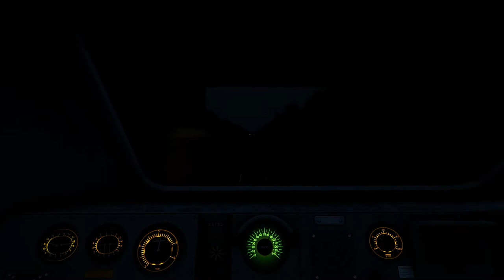Train Sim World | Great Western Railway | Non Stop run to London Paddington